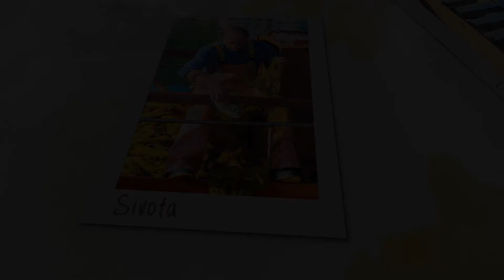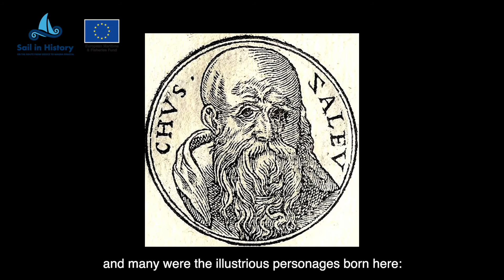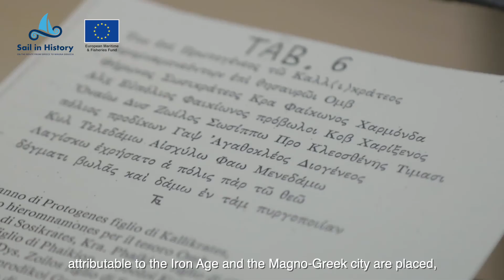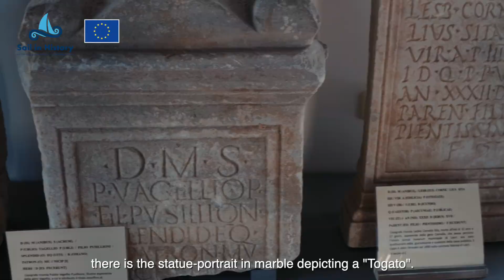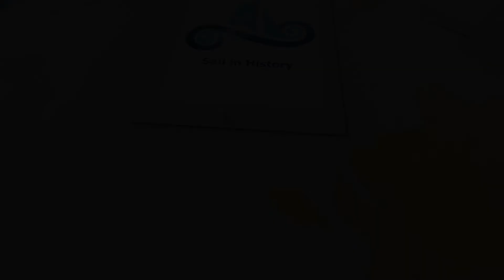Magna Grecia Cruise stopanddock Locri | Sail in History SUB ENG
Rich in history and traditions, Locri is one of the most important
colonies of Magna Graecia. The city was the birthplace of Zaleuco, the first legislator of the Western world. Here you can visit the Museum Archaeological park. Some chilometers far, you can admire Gerace, the “Holy City” for its many churches. It was defined one of the most beautiful village of Italy.

Sail in History’ is a transnational thematic route between Greece and the Ionian coast of Calabria in Southern Italy, which belongs to the Magna Graecia based on the ancient nautical routes. The sailing cruises characterized by a rich offer of cultural and scientific experiences for the participants. In practical terms, during the sailing, and also during the stops in the various harbours, the participants will have the unique opportunity to be involved in exciting scientific experiences related to various disciplines related to the sea and in particular to the history and the culture of the ancient Greece and its Calabrian colonies.